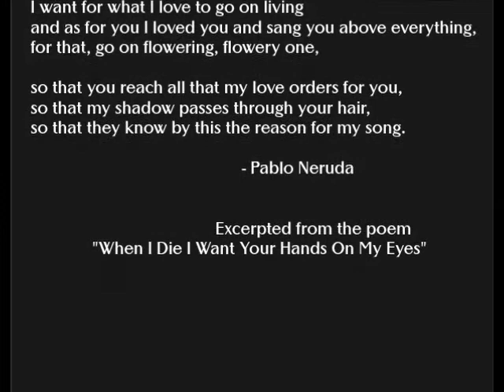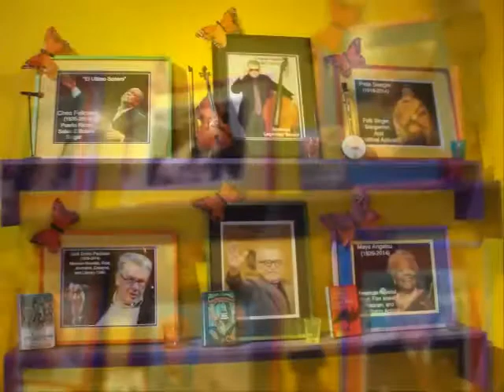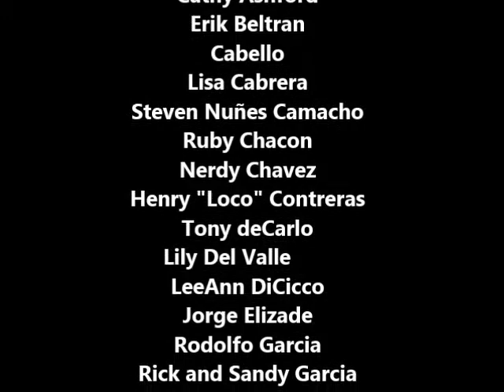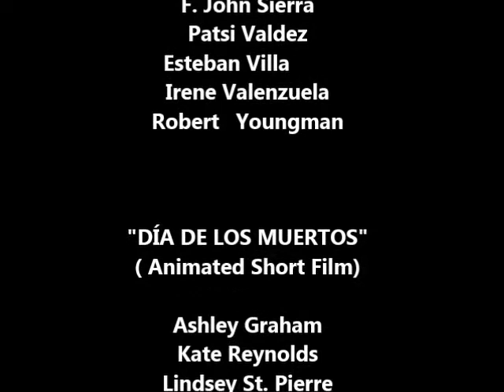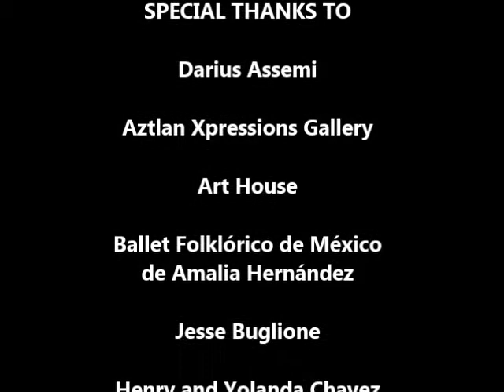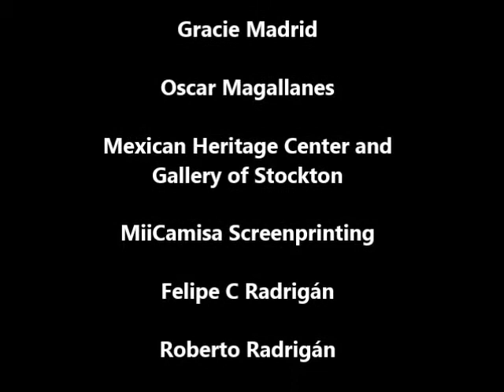CANTO DE LOS MUERTOS : Arte Américas 27th Annual Día de los Muertos Exhibition and Gala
CANTO DE LOS MUERTOS
The 27th Annual Día de los Muertos Exhibition
at Arte Américas : Casa de la Cultura

Over the past twenty-seven years, Arte Américas has taken the lead in presenting a celebration of the Mexican tradition of El Día De Los Muertos; this presented as CANTO DE LOS MUERTOS.

The title of the exhibition inspired by the Pablo Neruda poem, "When I Die I Want Your Hands On My Eyes"

    Quiero que lo que amo siga vivo
    y a ti te amé y canté sobre todas las cosas,
    por eso sigue tú floreciendo, florida,

    para que alcances todo lo que mi amor te ordena,
    para que se pasee mi sombra por tu pelo,
    para que así conozcan la razón de mi canto.
    I want for what I love to go on living
    and as for you I loved you and sang you above everything,
    for that, go on flowering, flowery one,
    so that you reach all that my love orders for you,
    so that my shadow passes through your hair,
    so that they know by this the reason for my song.

Within the grand space of the Ruiz Gallery, four large-scale installation ofrendas -- or altars  -- allow the observer the opportunity to be completely embraced by the spirit of each environment.  Each sacred space containing remnants of memories and artistic/visual tributes to the individuals in whose memories they were created.

This year's exhibition features works by artist from throughout the Central Valley and state of California.  Some of the cities represented are Los Angeles, Sacramento, San Diego, Stockton, and Washington D.C.    Throughout the expanse of the building, every possible galleryspace is incorporated into the exhibition.

In the Fresno Art Museum Parnership Gallery we are featuring three impressive groupings of work by over twenty individual artists:

    Hand-selected works from the private collection of Los Angeles art patrons Henry and Yolanda Chavez
    Emerging young artist from the Art House collective
    Artists chosen from the Mexican Heritage Center and Gallery of Stockton

Additionally, we are screening the short film written and directed by three students from Ringling College of Art and Design: Ashley Graham, Kate Reynolds and Lindsey St. Pierre.  The film won Gold Medal at the 2013 Student Academy Award for Best Animated Short and captures the spirit of El Día de los Muertos beautifully without the use of dialogue.

El Día de los Muertos has produced festive, somber, and emotional celebrations since indigenous times on our continent.  The story of the metamorphosis of this holiday is the very history of Mexico: from the native traditions through The Conquest, conversion to Catholicism, and to the colorfully unique and festive Mexican expression that we revive and celebrate today.

The traditional celebration of the holiday is observed annually on November 2, and based on the indigenous belief that once a year the deceased return.  Although they are invisible to those around them, they take comfort in the family’s remembrance of them; otherwise these souls could experience eternal despair if their memory has been forgotten. The concept of celebrating memories of the deceased is best exemplified in the Mexican saying: we each die three deaths:

    When our bodies cease to function
    When the body is returned to Mother Earth, out of sight
    When there is no one left to utter our name.

El Día de los Muertos has, in recent years, become increasingly familiar to individuals beyond those of Mexican heritage.

Sugar skull and skeleton iconography (calacas in Spanish) have permeated graffiti, lowrider, and tattoo culture; and inspired a newly revived fascination with all things related to or symbolizing El Día de los Muertos

Works featured in the CANTO DE LOS MUERTOS exhibition not only represent images and objects based on tradition, but also modern interpretations which draw on popular culture.

The two are featured side-by-side  as an example of the infinite possibilities when artists are inspired by the ancient holiday.